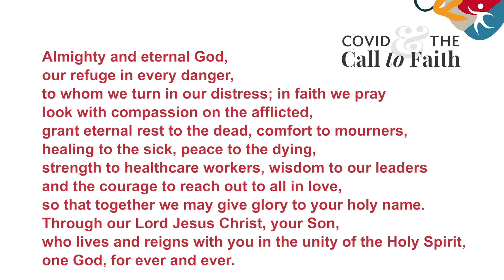Responsibility for the Common Good | COVID & the Call to Faith (ep. 5)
"Throughout the pandemic, we have been advised to stay in our homes or immediate family circles, to restrict our close interactions to small cohorts or “bubbles” of people, and to maintain appropriate physical or social distance, all for the sake of everyone’s well-being. Out of concern for ourselves, our neighbours and even strangers, we have voluntarily limited our interactions with other sin order to keep from spreading or contracting a harmful and potentially deadly virus. In these ways, we have experienced how the good of the individual is dependent upon and reached in relation to
the good of the whole, the common good."

Moderator: Dr. Shawn Flynn (President (interim) – St. Joseph’s College, Edmonton)

Panelists:

Dr. Peter Baltutis (Associate Professor/CWL Chair for Catholic Studies, St. Mary’s University, Calgary)
Martina Norwegian (Sacred Heart Parish, Fort Simpson, NWT)
Gerald Sseguya (Coordinator, Faith and Community Liaison, Catholic Social Services, Edmonton)
Rev. Kris Schmidt (Pastor/Vlogger/”Flying Father”, Our Lady of the Angels Parish, Fort Saskatchewan, AB)

Grandin Media is a Catholic online news portal based in Edmonton. Through the use of creative journalism, quality photography and engaging video, we tell the stories of Catholic life and culture in Alberta and beyond. We also bring the lens of faith to public conversations about current events, and provide insights into Catholic teaching in an accessible way.